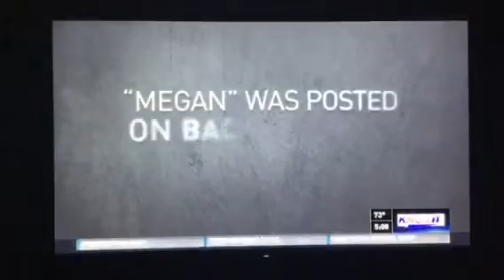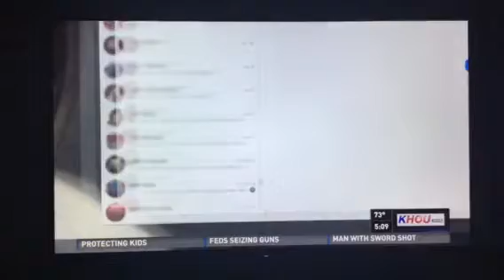HOW SEX TRAFFICKERS PREY ON YOUNG TEENAGE GIRLS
KHOU aired a special on sex trafficking of young teenage girls. They explain how these sex traffickers lure these young girls on social media by pretending there someone there not, gaining their trust, finding out what their interests are and lying to them by telling them they will help them reach their dreams, (what ever that might be.)

This is becoming all too common! Parents need to be vigilant of what their kids are doing online.